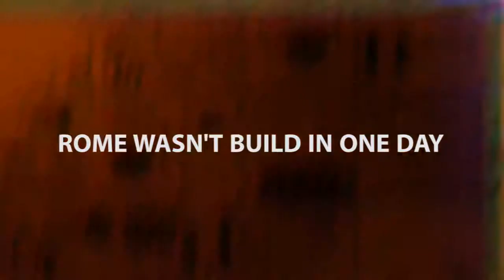Conligus - The Legendary Story goes on! этот день уже наступил…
Ты можешь получать доход в евро в России с оборота топ брендов во всем мире регистрируйся прямо сейчас также на сайте или и свяжись со мной.